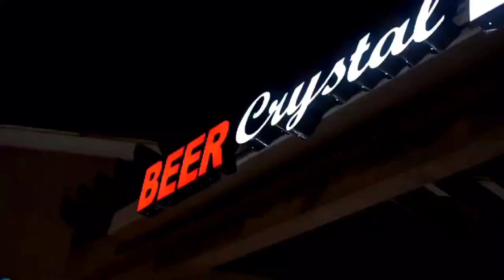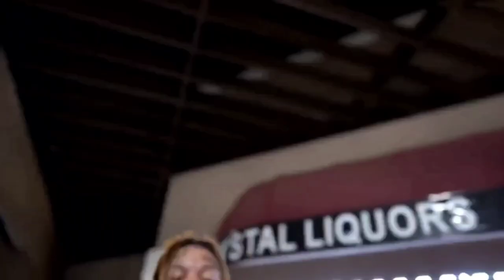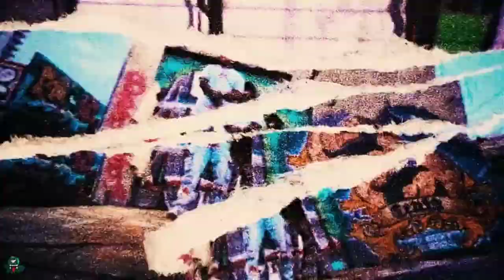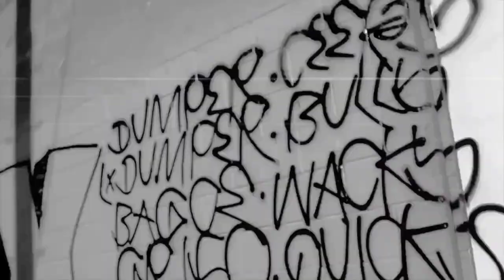KING YELLA SAID MEXICANS SHOT AT HIM..BUT SAYS HE LOVES MEXICANS